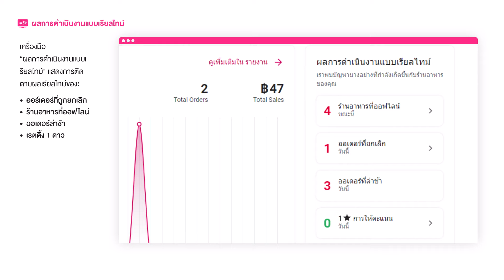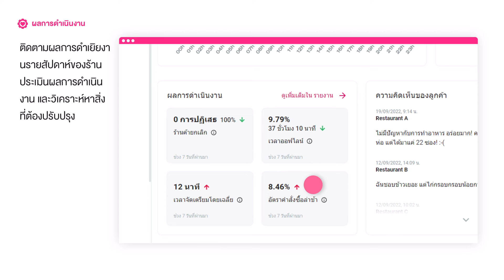แดชบอร์ดพอร์ทัลร้านอาหาร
ล็อกอินเข้าบัญชีพอร์ทัลร้านอาหารของคุณ

ยินดีต้อนรับสู่พอร์ทัลร้านอาหารใหม่ นี่คือวิธีการใช้แบบจัดเต็ม